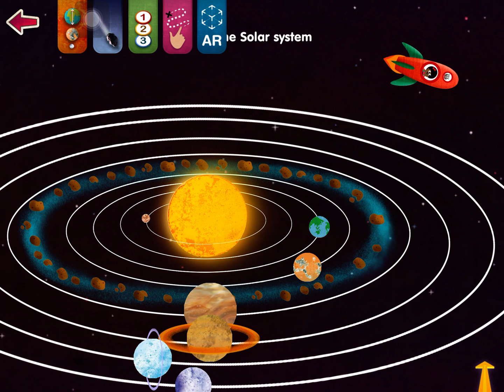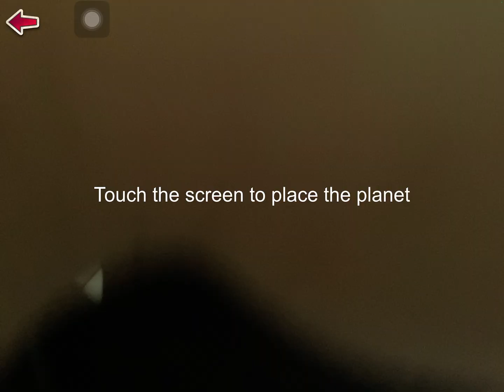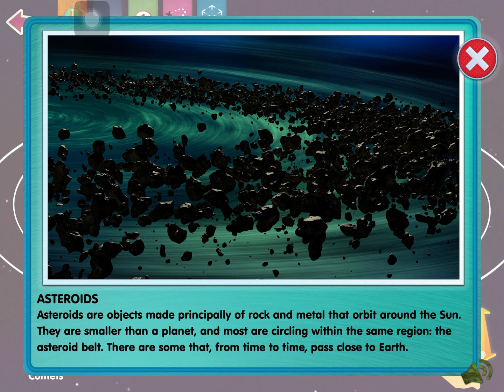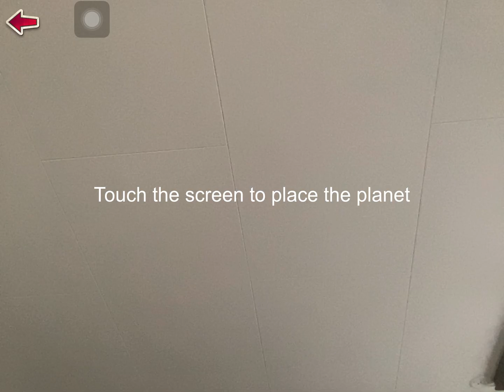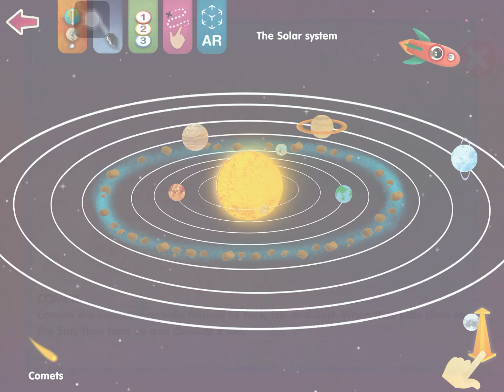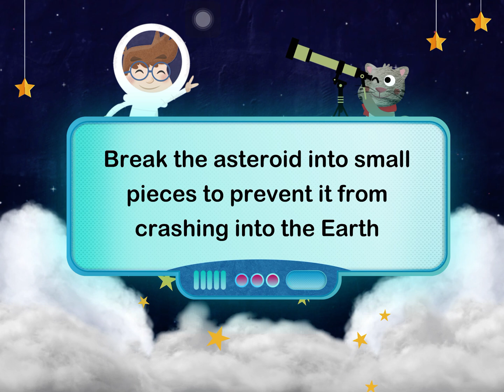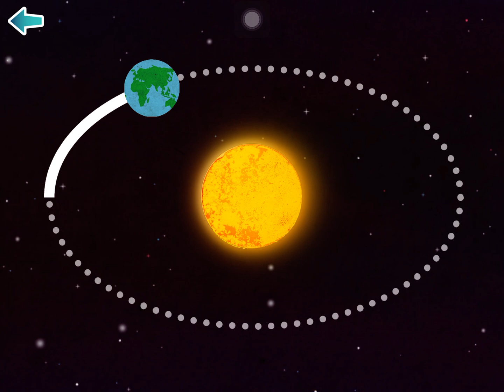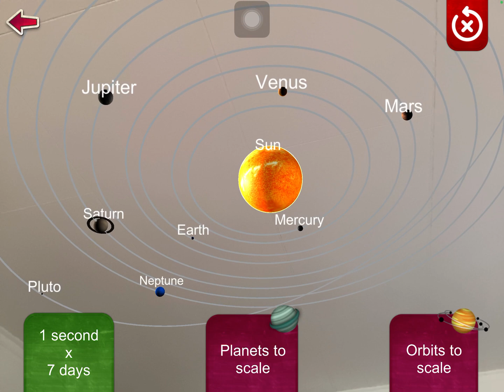Learny Land - The Solar System - from Whats in space? /Earth Science for children/play and learn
Word of the day: Solar System, Sun, mercury, Venus, Earth, Mars, Asteroid belt, Jupiter, Saturn, Uranus, Neptune, Pluto, Orbit, planets, comets, moon, astronomy, space
Fun app to play with while learning about our solar system from learny land!